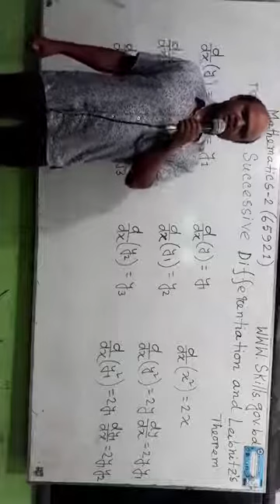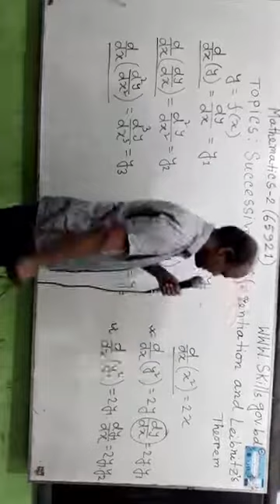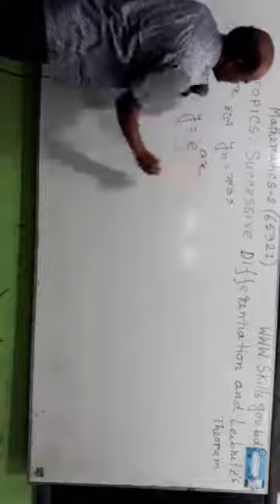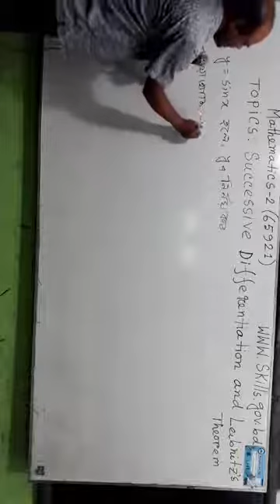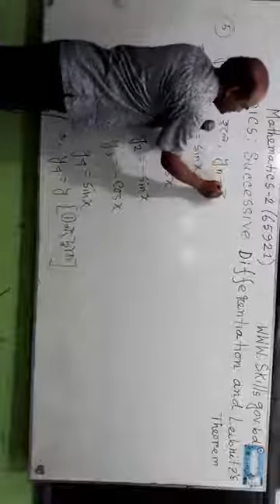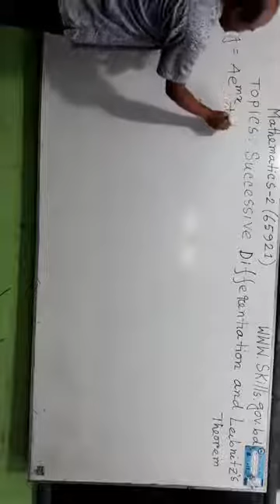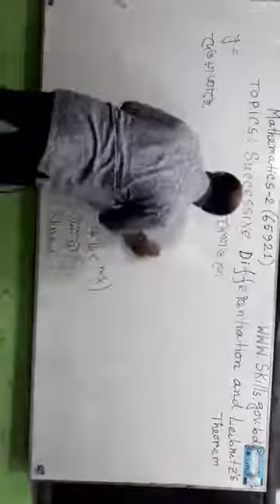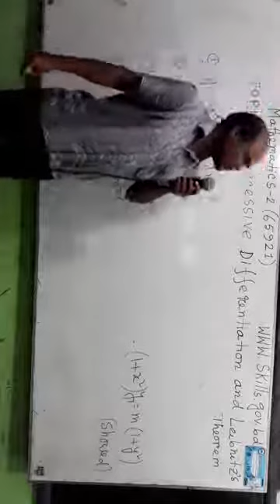Mathmatics 2 65921 14 06 2020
Mathematics-2(Sub.Code:65921) Topics:Successive Differention & Leibnitz's Theorem ; Lecture :01 Anil Chandra kirtunia Instructor(Non-Tech) Mathematics Barishal polytechnic Institute Barishal.